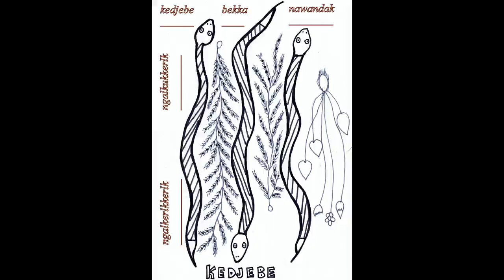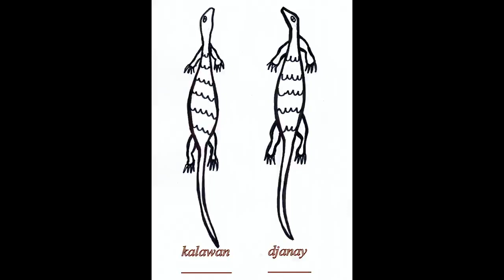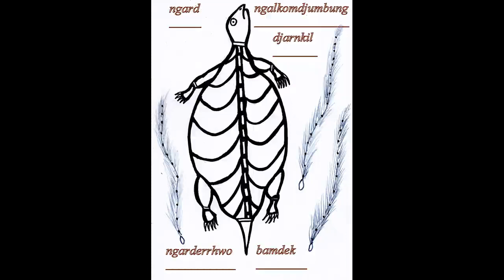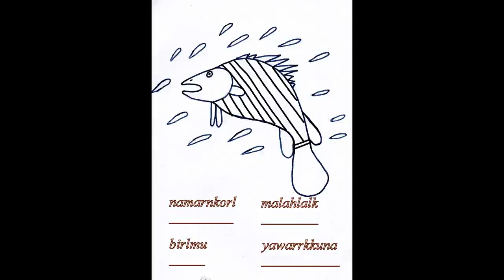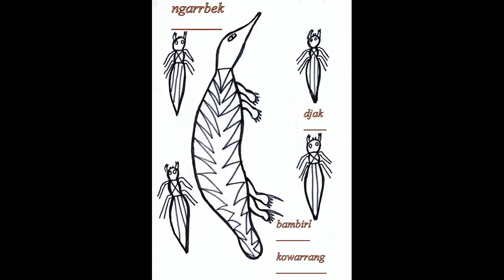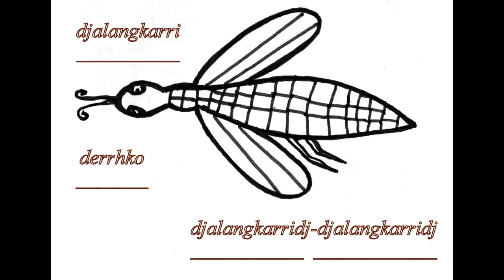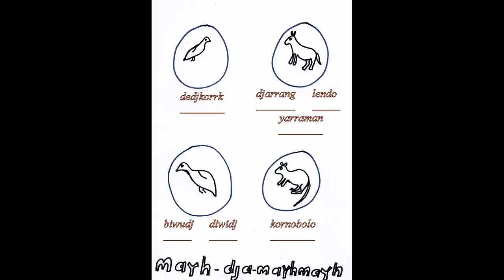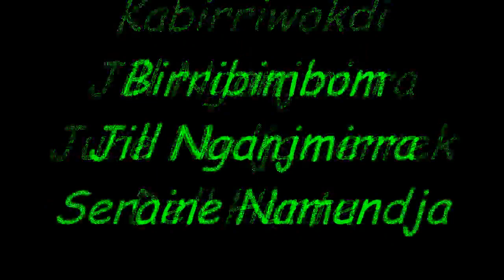Ngurrirarrkbu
Colouring  book yibayabme kore  Adjumarllarl Store Gunbalanya, Jabiru superfmarket, dja Jabiru Post Office.

Jill Nganjmirra and Seraine Namundja benebimbom bim

Jill Nganjmirra, June Nadjamerrek, Dell Hunter birriwokdi.